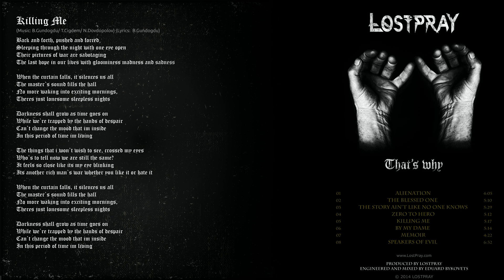Lostpray - Killing Me | That's Why 2014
Killing Me is the fifth track off from Lostpray's debut album; That's Why, which was released on September 26, 2014.

"KILLING ME"
(Lyrics: Burak Gundogdu)

Back and forth, pushed and forced
Sleeping through the night with one eye open
Their pictures of war are sabotaging
The last hope in our lives with gloominess madness and sadness

When the curtain falls, it silences us all
The master’s sound fills the hall
No more waking into exciting mornings,
There’s just lonesome sleepless nights

Darkness shall grow as time goes on
While we’re trapped by the hands of despair
Can’t change the mood that I’m inside
In this period of time, I’m living

The things that I won’t wish to see, crossed my eyes
Who’s to tell now we are still the same?
It feels so close like it’s my eye blinking
It’s another rich man’s war, whether you like it or hate it

ABOUT "THAT'S WHY"
That's Why is Ukrainian/Turkish metal band Lostpray's debut album which was released on September 26, 2014, through German music label Pure Steel Records. The album was recorded at Ed Records in Odessa, mixed and mastered by Eduard Bykovets.

Vocals and Guitars: Tufan Cigdem
Lead Guitars: Burak Gundogdu
Drums: Nick Skindrummer
Bass Guitars: Vyacheslav Babienko

The musical style of the album is traditional heavy metal. A powerful blend of Metallica, Pentagram (Turkish), Megadeth, Ronnie James Dio, Opeth, and some other influences the band had at that time. Lostpray has recorded and released their second album; PRIESTIANITY, in 2018.

for the Latest News, Releases, Music, Press, and Contact.